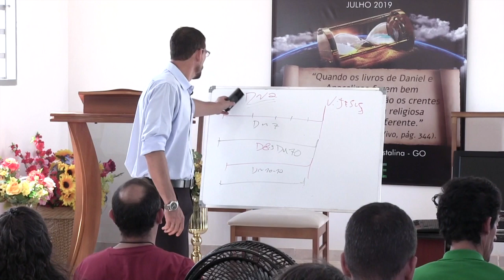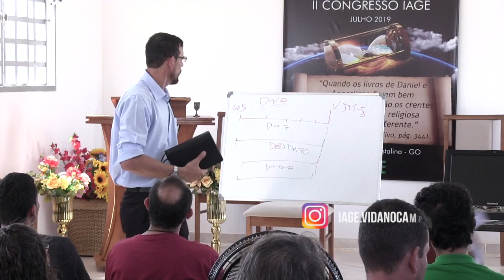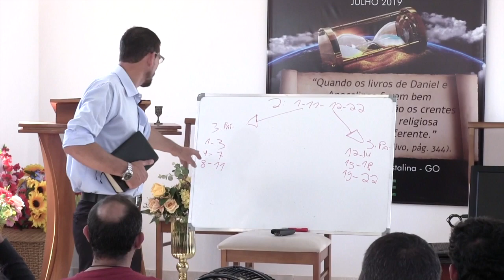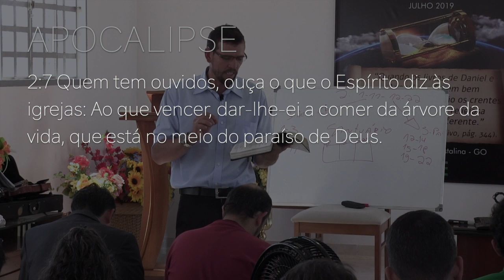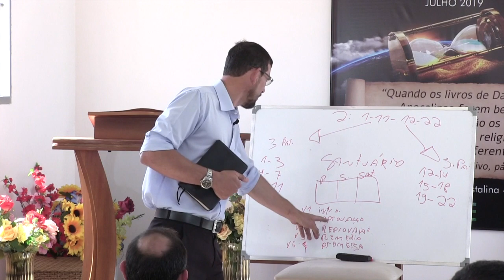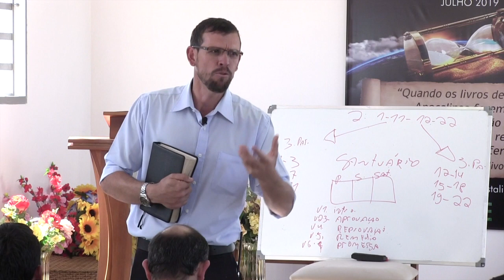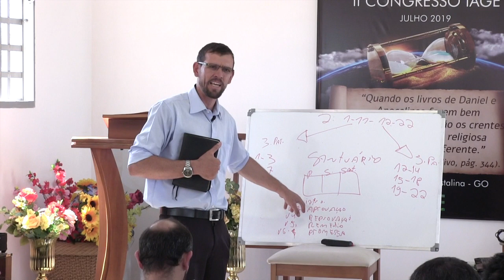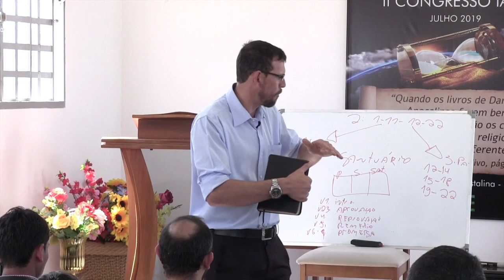195 - II CONGRESSO IAGE - PILARES DA PROFECIA (PARTE 2) - SILVERINO